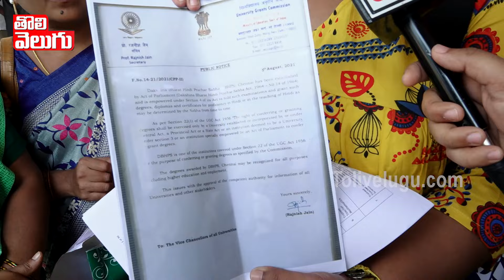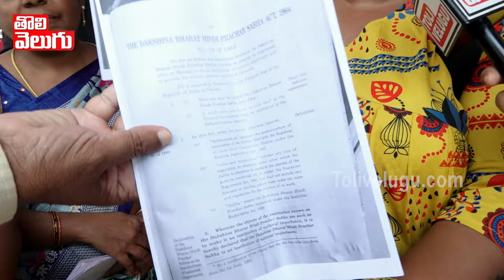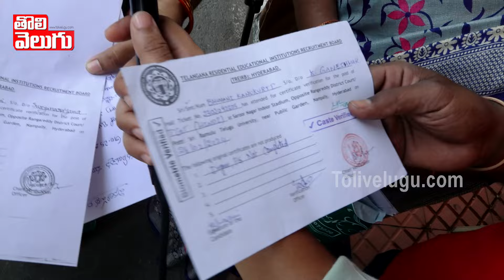ఇదేం పాలన.? రేవంత్ పై రెచ్చిపోయిన టీచర్స్ | Praja Darbar | CM Revanth Reddy | Tolivelugu TV